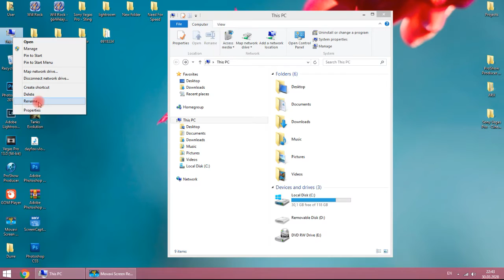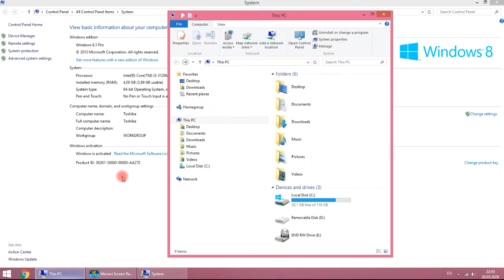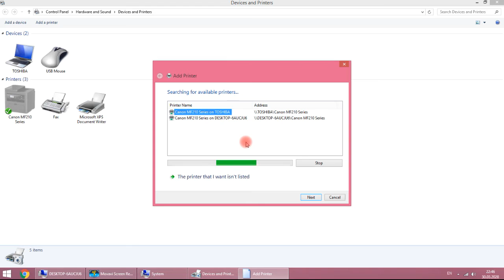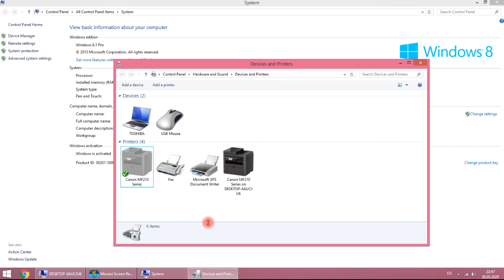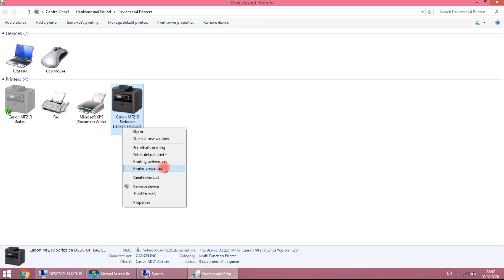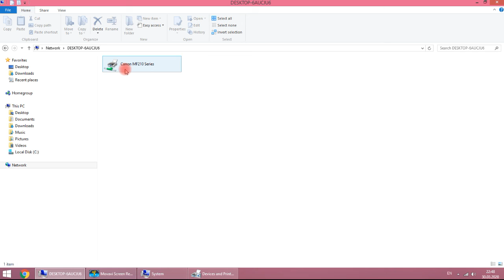Kompyuterin şəbəkədə olan printerə qoşulması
Şəbəkədə olan printerdən istifadə etmək qaydası.
Video sizə faydalı oldusa bəyənib və kanala abunə olmağınızı xahiş edirik.
Hər hansı sualınız olsa rəy bölməsində yaza bilərsiniz.